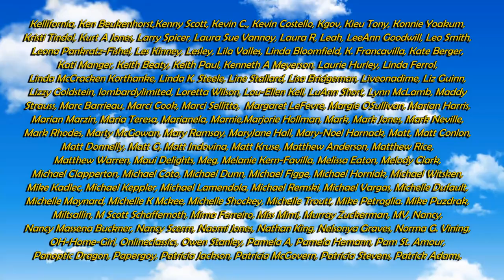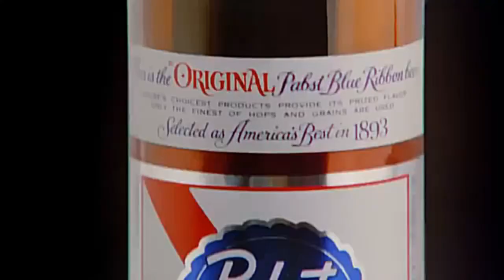His Price Was So Good I Couldn't Pay Him Fast Enough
We have a second channel that will cover making money from arts and crafts for those interested. There will be a lot of How To videos as well.

Some of the Mailing Supplies We Use:
2" Table Top Tape Dispenser
2” Tape For Dispenser Above
6" X 9" poly mailing bags
10” X 14” & Larger Poly Mailing Bags
Jewelers Loupe
Are Your Sales Down? This New eBay Glitch May Be The Reason